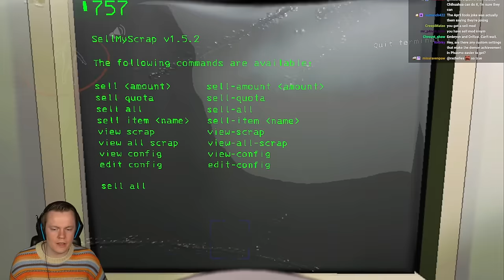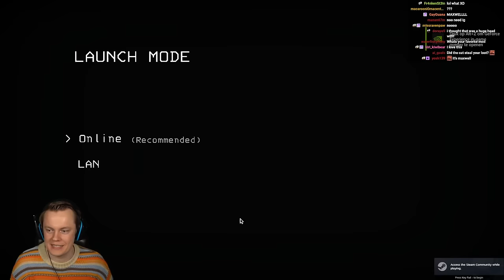Insym Plays the New Update for Lethal Company - Livestream from 1/4/2024